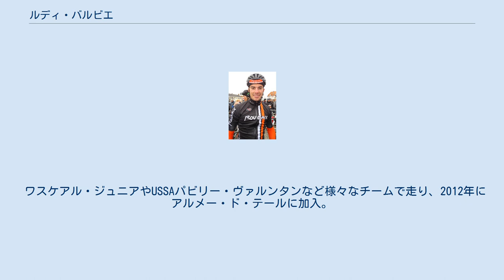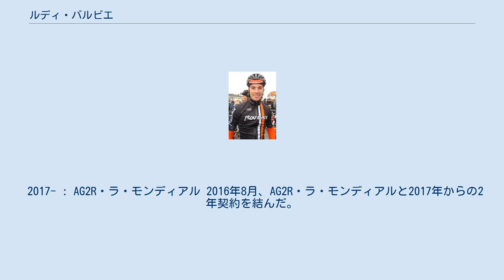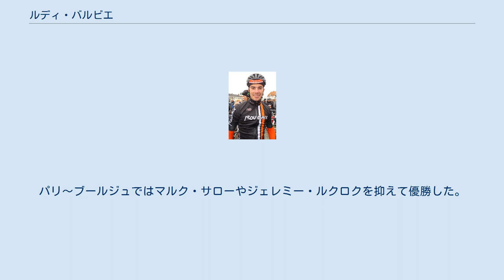ルディ・バルビエ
ルディ・バルビエ（Rudy Barbier、1992年12月18日 - ）は、フランス、ボーヴェ出身の自転車競技（ロードレース）選手。
2017年からAG2R・ラ・モンディアルに所属。
弟のピエール・バルビエも自転車競技（ロードレース）選手。
 ワスケアル・ジュニアやUSSAパビリー・ヴァルンタンなど様々なチームで走り、2012年にアルメー・ド・テールに加入。
この年にアマチュアレースで5勝を挙げる。
8月からはブリヂストン・アンカーに研修生として加入した。
 2013年、UCIヨーロッパツアーレースのパリ～アラス・ツアー第2ステージで優勝し、これがアルメー・ド・テールにとって初のUCIレース勝利となった。
その後もアマチュアレースなどで優勝し、8月からルーベ・リール・メトロポールに研修生として加入。
9月には世界軍人選手権ロードレースにフランス代表として出場し、6位に入った。
 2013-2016 : ルーベ・リール・メトロポール 2013年、ルーベ・リール・メトロポールに研修生として加入し、ツール・ド・レンに出場。
第1ステージでは集団スプリントで11位に入ったが第3ステージでリタイア。
ツール・デュ・ポワトゥー＝シャラントでは第1ステージで6位に入った。
パリ〜ブールジュでは6位に入った。
 2014年、研修生としての活躍が認められ、ルーベ・リール・メトロポールとプロ契約を結んだ。
アルメー・ド・テール出身のプロ選手としてはジュリアン・アラフィリップに続き2人目。
パリ～アラス・ツアーとロンド・ド・オワーズで総合2位に入った。
 2015年、クラシック・ド・アルデンヌ第1ステージでプロ初勝利を挙げ、リーダージャージも1日着用した。
グランプリ・ド・ドナンではスプリントでナセル・ブアニ、ボリス・ヴァレーに続き3位。
 2016年、パリ～トロワでバプティスト・プランカールトを抑えて優勝。
弟のピエールも3位に入り兄弟でポディウムに上った。
翌週のショレ＝ペイ・ド・ロワールでもプランカールトを抑えて優勝した。
クリテリウム・アンテルナシオナルでは第1ステージでサム・ベネットに続き2位。
シーズン後半ではグランプリ・ド・ラ・ヴィル・ド・ペロンシで2位、パリ〜ブールジュで3位に入った。
 2017- : AG2R・ラ・モンディアル 2016年8月、AG2R・ラ・モンディアルと2017年からの2年契約を結んだ。
 2017年、エトワール・ド・ベセージュでシーズンインすると第2ステージでアレクサンダー・クリストフに続き2位。
ツール・ド・ラ・プロヴァンスでは第1ステージで6位。
その後はフランドルクラシックに出場しUCIワールドツアーレースにも出場した。
5月にはグランプリ・ド・ラ・ソムに出場し、アドリアン・プティに続き2位。
6月のフランス選手権では7位に入った。
7月にはツール・ド・ワロニーに出場したものの結果を残せず第3ステージでリタイア。
パリ〜ブールジュではマルク・サローやジェレミー・ルクロクを抑えて優勝した。
 2019年、イスラエルサイクリングアカデミーに移籍。